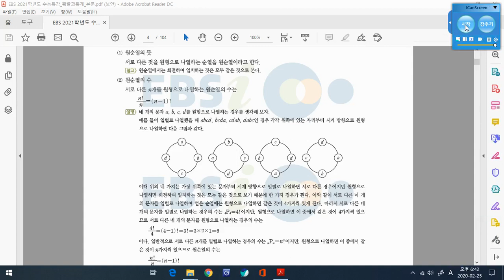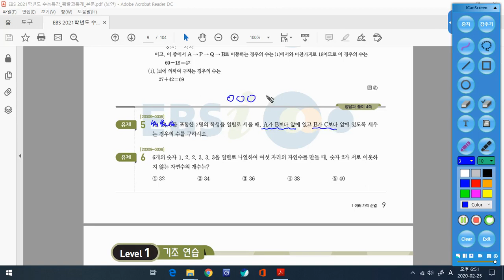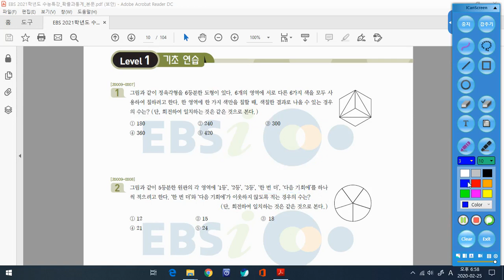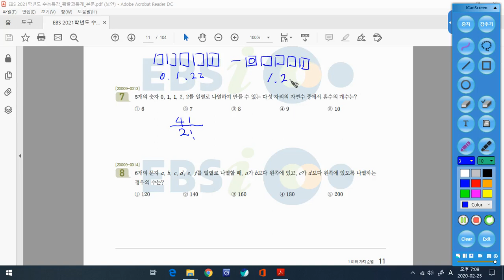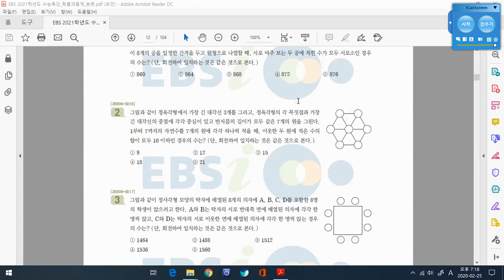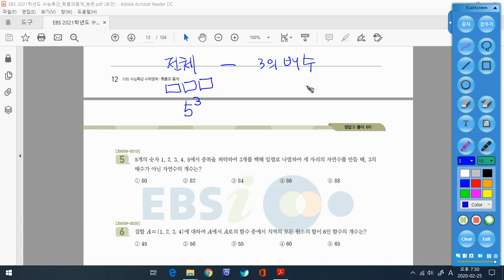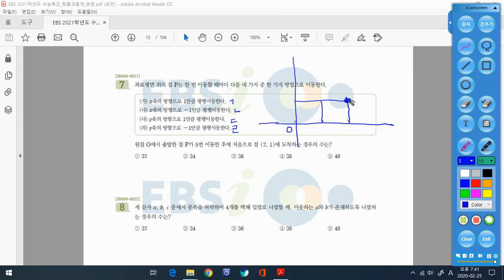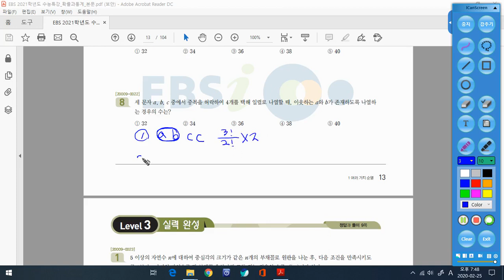예비고3 확률과통계 0225